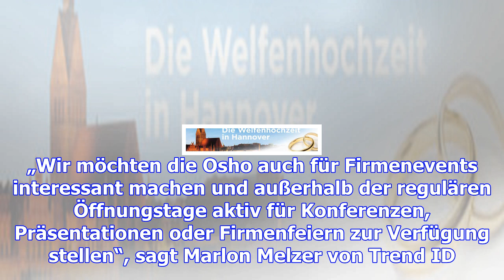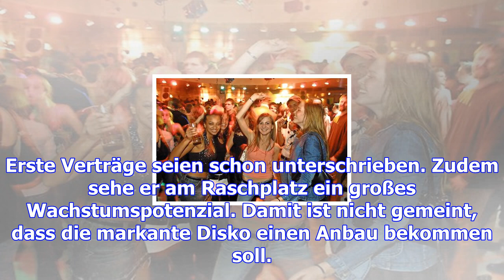Baggi-bekommt-neue-betreiber – haz – hannoversche allgemeine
Hannover.   Eine der bekanntesten Diskotheken in Hannover, die Osho Disko am Raschplatz, steht vor e...